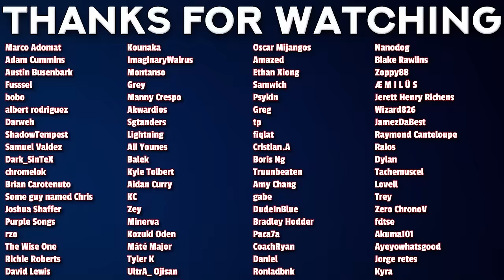Fate/Zero Episode 4 Reaction | FIRST TIME Watching FATE!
00:00 - Intro
00:43 - Reaction
12:31 - Review